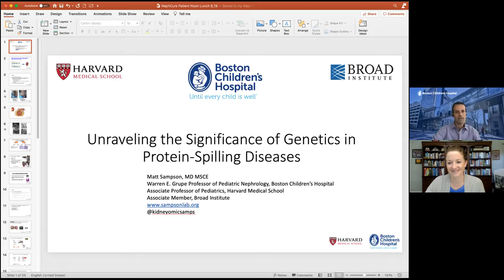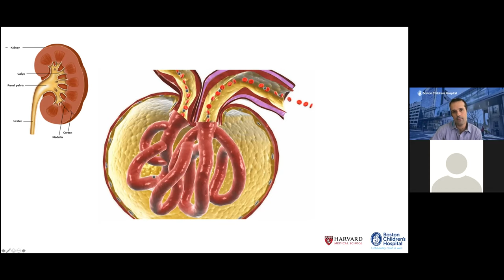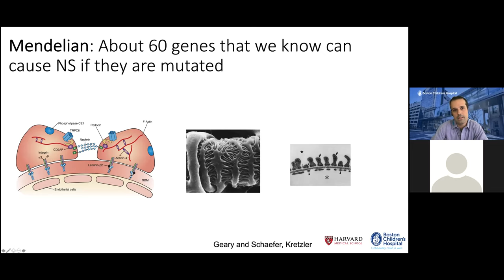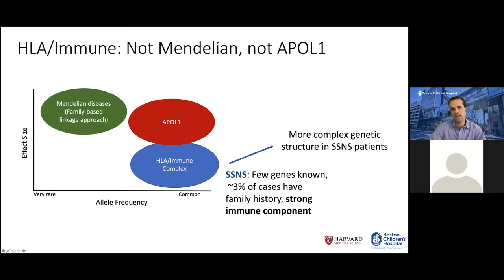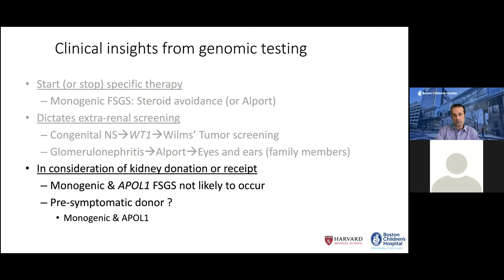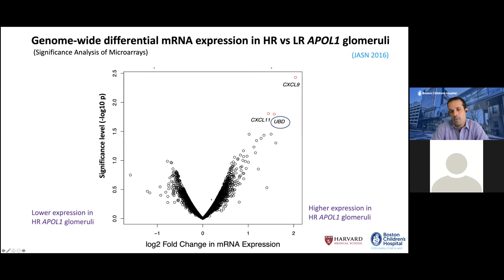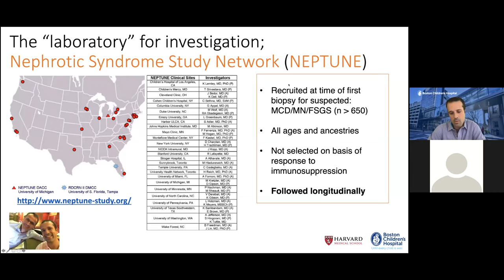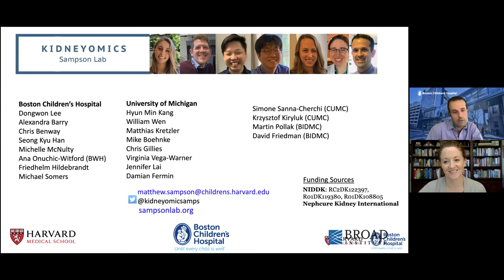NephCure U: Unraveling the Significance of Genetics in Protein-Spilling Kidney Diseases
This NephCure U webinar focuses on the significance of genetics in protein-spilling kidney diseases, like Nephrotic Syndrome. It is hosted by Dr. Matt Sampson, Nephrologist at Boston Children’s and Associate Professor at Harvard Medical School.

He unravels the basics of genetics in kidney disease and explains why it's so important to use genetic information to discover the causes and treatments for protein-spilling kidney diseases.